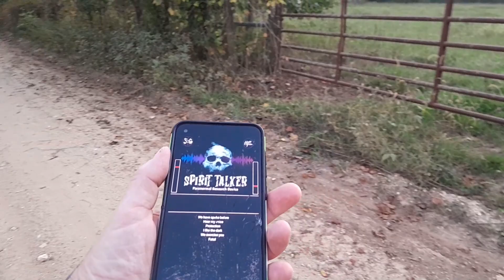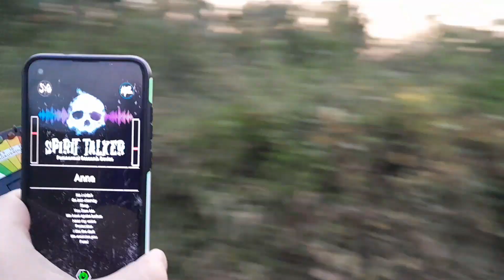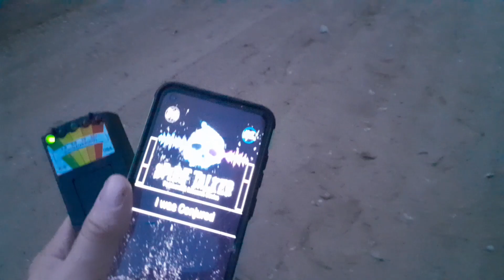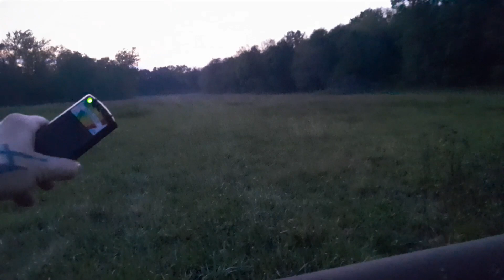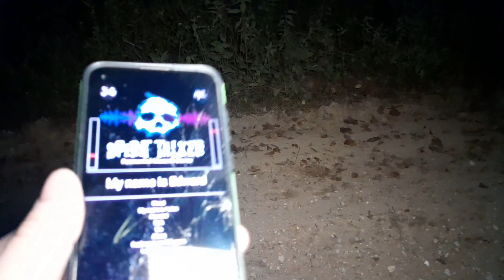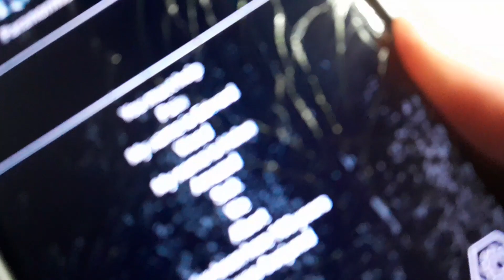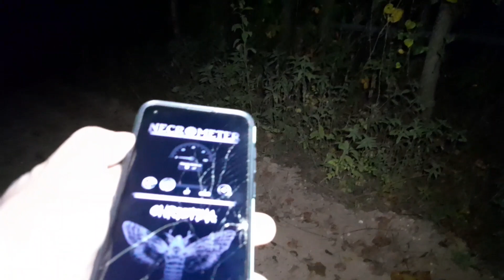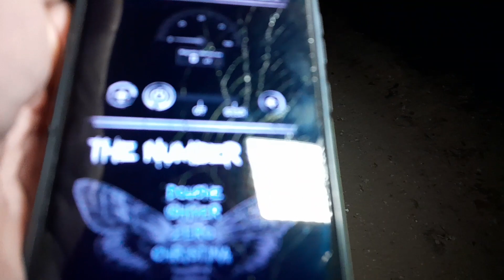DISEMBODIED VOICES AT A CIVIL WAR SLAUGHTER SITE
I investigate the Civil War Slaughter site in Cedar County Missouri